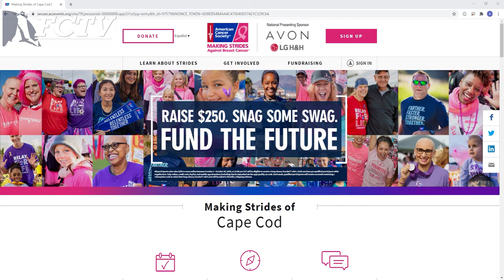FCTV Exclusive: Making Strides Against Breast Cancer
October is Breast Cancer Awareness Month and to unite survivors, caregivers and supporters on the Cape, the American Cancer Society is holding their annual Making Strides Against Breast Cancer Walk virtually this year.